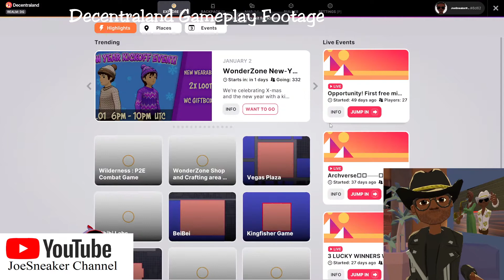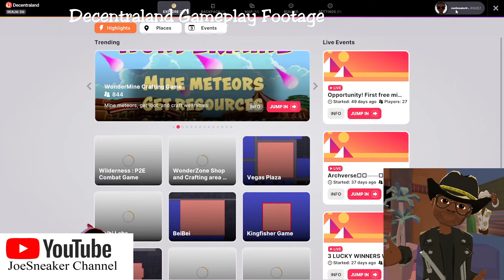My First Impressions of Decentraland - A Virtual Reality Platform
What's Up AltSpace?  Investing in a virtual playground.  Are you good at Monopoly?  Is this a virtual world with "real world" rules?  What happens when the lawyers get involved?